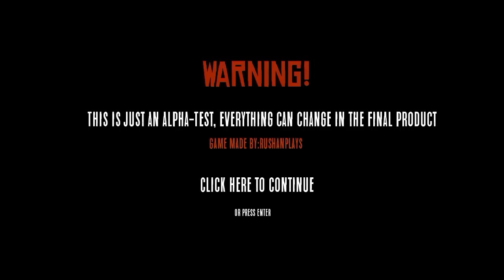The Rise of FredBear's (Official)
We open in a new place, because of a "Technical Problem" with them. So your work is very simple.